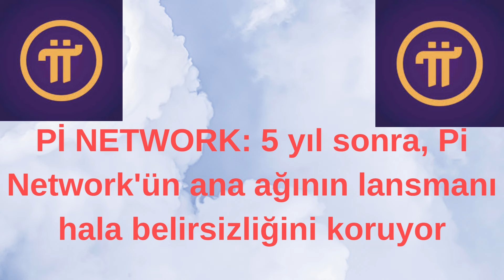Pİ NETWORK: 5 yıl sonra, Pi Network'ün ana ağının lansmanı hala belirsizliğini koruyor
Pi Network öncüleri, uzun zamandır beklenen ana ağın lansmanına doğru yavaş ilerleme ve bunun token değerine olası etkisi konusunda endişelerini dile getiriyor.